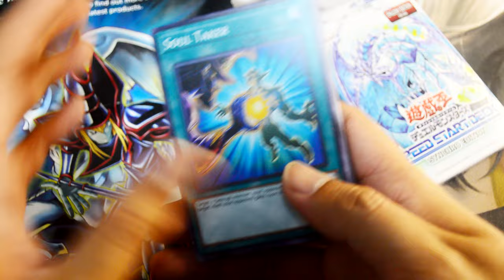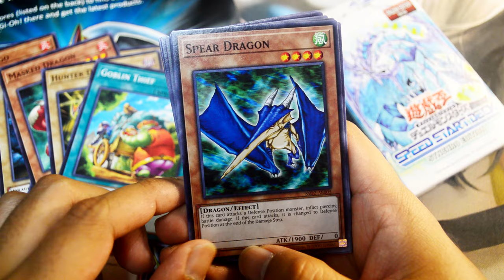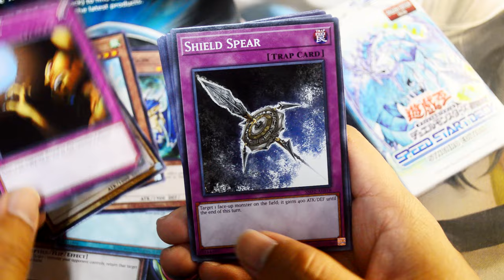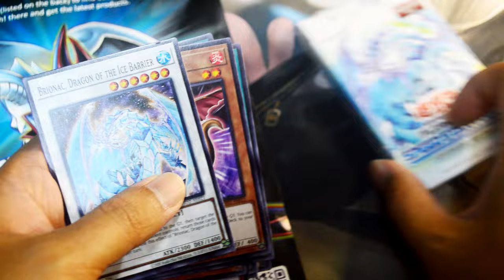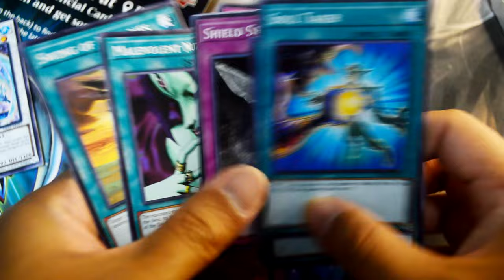Yu-Gi-Oh! Speed Start Deck Synchro | Yugioh Trial Deck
Speed Start Deck Synchro Edition is a Deck that was given out to beginners at the event Comic Fiesta in Kuala Lumpur, Malaysia.

If you love Gunpla, follow this one

[Blogger]
All my customize Gunpla and toys